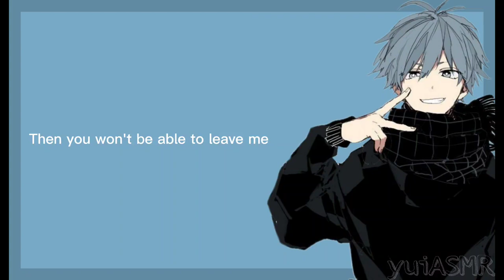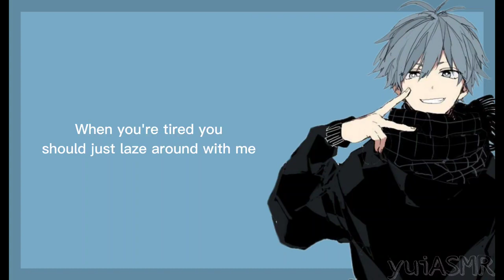[ENG SUB] Boyfriend try to keep you warm [M4F] [Shy Listener]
VA : Masatomo Nakazawa